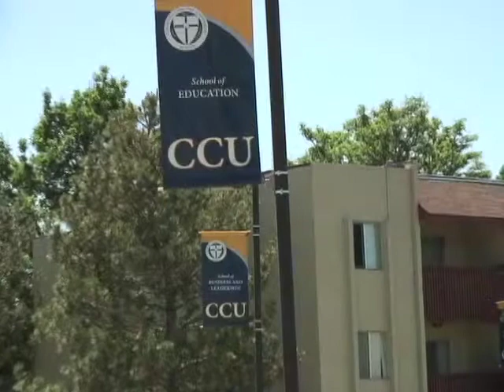#81 CCU President Armstrong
An interview with Colorado Christian University President Bill Armstrong. As seen on RMAC Showcase #81.